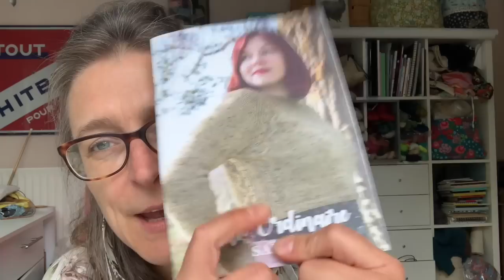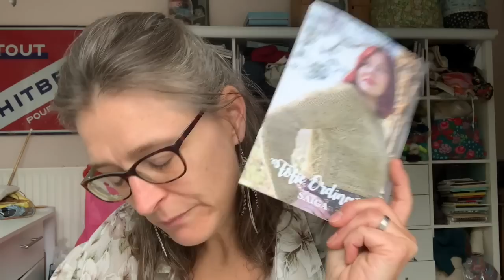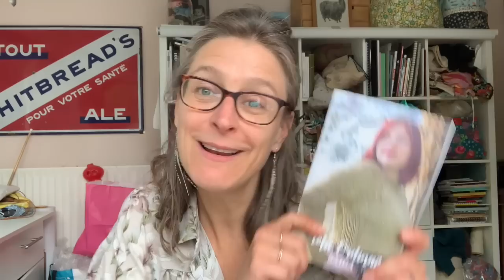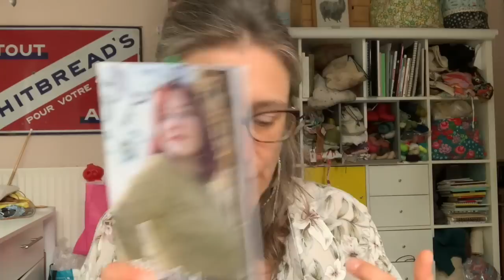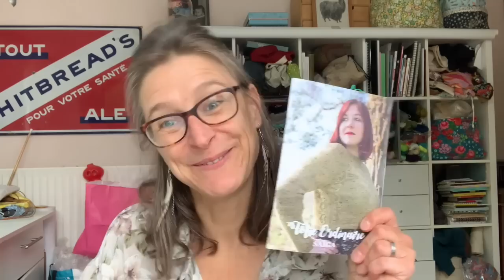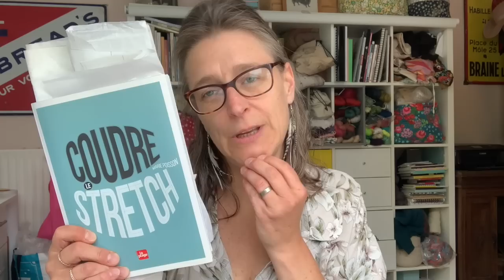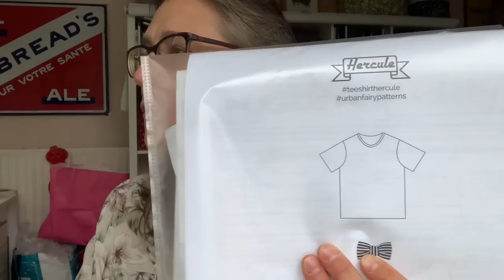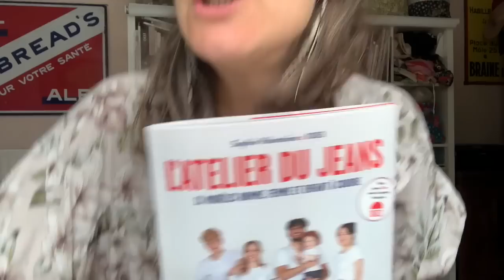By Night - Podcast tricot et couture - Episode 79 - Va vivre dans la nature!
Bonjour,
Bienvenue sur ma chaîne essentiellement dédiée au tricot, à la couture et à la teinture de laine puisque c'est ma profession.

Tricot – Ouvrages terminés:
[00:08:08] Châle Jump For Joy de NCL knits ( en Twinkle et Halo teintes à la garance
[00:06:30] Gilet Songe de Printemps de Armelle Robert ( en La fée Fil coloris Sakura

Tricot – Ouvrage en cours [00:38:33]
[00:41:02] Gilet Saïga de Folie Ordinaire ( en MilkyWay Hibiscus
[00:57:57] HeartWarming KAL

[01:08:00] Couture
[01:14:13] T-shirt Hercule (modèle gratuit) de Urban Fairy
[01:19:00] Pantalon Betty de Fibre Mood
[01:33:00] Chemisier Mouchoir de Delphine et Morissette ( en viscose Mind the Maker ( et boutons Atelier Camelir